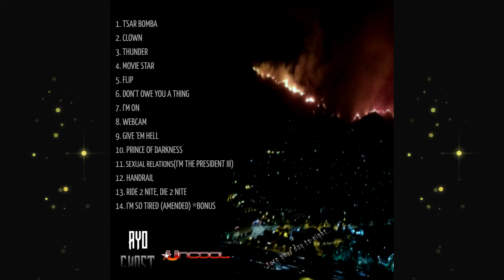AY0 GH0ST - Movie Star [prod. by Sinato]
Movie Star • AY0 GH0ST

HELLZAPOPPIN'

2022 Ghost Planet Music™

Producer: Sinato
Studio Personnel, Mixer: Sinato
Studio Personnel, Mixer: A. Ghost
Composer Lyricist: A. Ghost

Lyrics

[Intro]
(Red carpet dialogue)

[Chorus]
Like a Movie Star
Niggas better know who the fuck we are
Speeding round town like fuck the law
Middle fingers up to that gang you swore
Treat me like a Movie Star
Bitches better know who the fuck we are
Ridin' round town like fuck the law
Got them hoes backs up against the wall
Treat me like

[Verse 1]
Like I'm special, you are next to the big thing
Studded rings, you are seeing what you couldn't be
I am simple the best, pick me for success
Not them iffy little half me's they're presenting
Blessed to be who are my Phantomata
You spot 'em, you're not 'em
Set your palette at the bottom
Everywhere I go it's tomato faces looking rough
It's tough to be jealous when I tried to help 'em up
Like damn see, there they go hating,
In a Camry, with the panels taped
And I can't breathe from these girls I'm dating
And I can't leave or they'll start hating
Red carpet primeres is where the shades taken
My visions not clear with 'razzi's photo taking
Always stay prepared for the false naming
Lifes hard so far, treat me like a movie star

[Verse 2]
Niggas come round the escrow
It's how it goes down when their stash low
And look at you for the fast dough
Tell 'em keep rolling 'cause I'm fast bro
Told throughout time, friends turned foe
All because my seat's at the table
My sneakers on that bitch, I'm not moving for any motherfucker
I don't drink much or debate much
Jeopardize all I got like I got famous
IG models halfway hoes other half haters
'Cause we not with the wading in the water
Limos make me car sick, I don't want this
Hanging out the sunroof makes me nauseous
Cautious 'cause she's gorgeous but I'm abhorrent
Celeb marriages always ending in the divorces
I'm not stupid like a

Ayo Ghost | Ghost Clan ride out